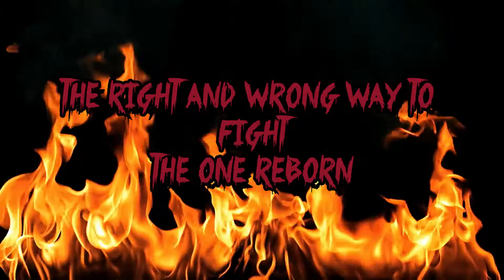Bloodborne - The One Reborn - The Right and The Wrong Way Guide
Like everything in life there is a right way and a wrong way.